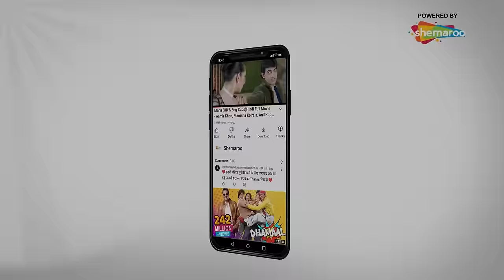Magical Duets Mohd. Rafi & Asha Bhosle - Part 2 | Golden Collection Of Old Song | Evergreen Songs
00:00:00 - Deewana Mastana Hua Dil Jaane
00:04:29 - Maang Ke Saath Tumhara
00:07:58 - Aaja Panchhi Akela Hai
00:10:45 - Pyar Ki Kasam Hai Na Dekh Aise Pyar
00:14:05 - Dekho Kasam Se Kehte Hain Tumse Haan
00:17:33 - Aapse Maine Meri Jaan Mohabbat Ki Hai Aap
00:21:08 - Mujhe Pyar Ki Zindagi Denewale
00:25:25 - Chaand Sa Mukhda Kyun Sharmaya
00:28:24 - Zamin Se Hamein Aasman
00:32:09 - Aaye Hain Door Se Milne Huzoor Se
00:36:03 - Nanhe Munne Bachche Teri Mutthi
00:39:23 - Raste Mein Do Anjaane Aise Mile Deewane Jaise Nahin
00:43:50 - Jhoomti Hai Nazar Jhoomta Hai Pyar
00:47:37 - Sambhal Ae Dil Tadapne Aur
00:51:58 - Saathi Haath Badhaana